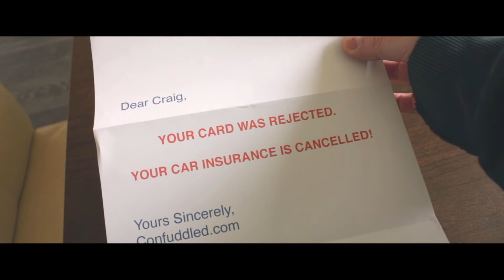Advanced Microeconomics 6: Moral Hazard (Video 1).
ECON30001 Advanced Microeconomics.